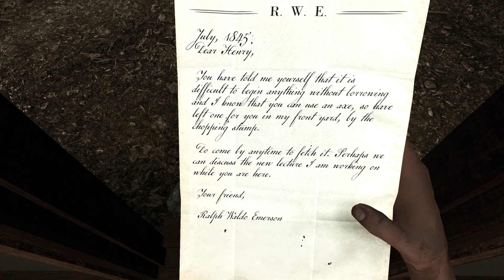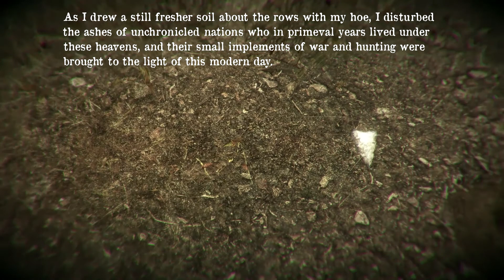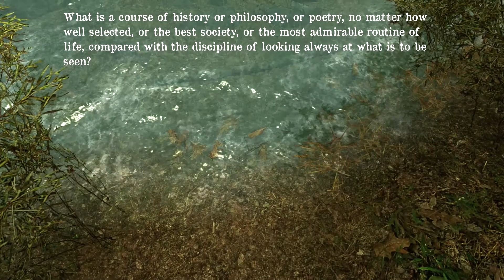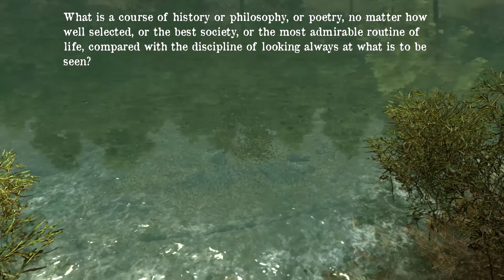Walden A Game - Gameplay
Just messing around in virtual Concord, MA